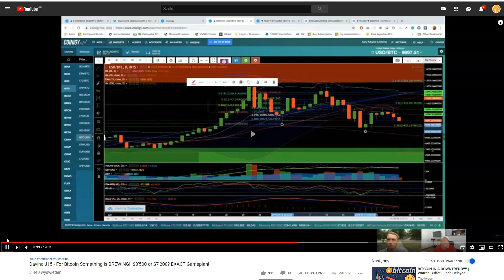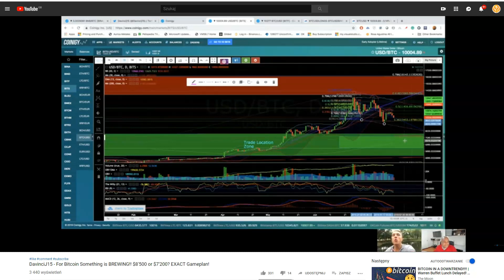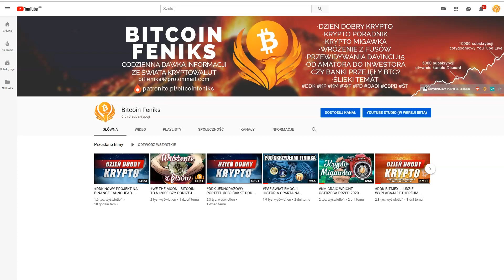PD BITCOIN - $8500 & $7200? JAKI MA POMYSŁ NA BITCOIN PONIŻEJ $9000 DAVINCIJ15?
SPREAKER

PLAYER.FM

ADRESY:

BITCOIN - BTC

1AYddULA4hGu2iuMFiS2tjCZm67G7iYiZT

ETHEREUM - ETH

0xFE671B5AC81c85735d59751866dBFa0F55DCd50e

LITECOIN - LTC

LfTGvLnxAm2EGmJFy5HVu6aaPk3BFREd14